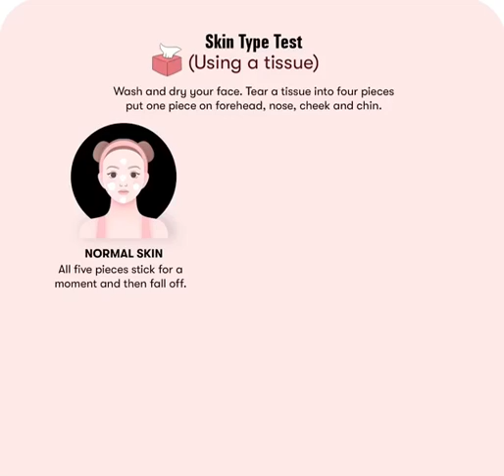How To Know Your Skin Type - Types of Skin -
My self Safoora Fatima:-)
                        Telangana Hyderabad ( India)